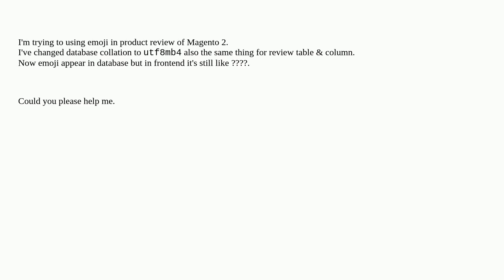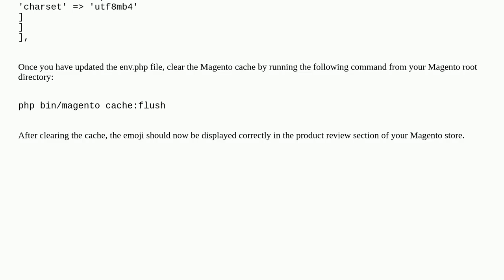Emoji in Magento 2 frontend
A special thanks goes out to the community

  magento2